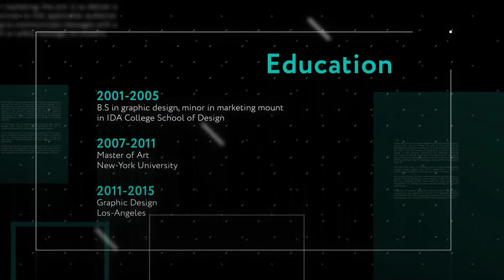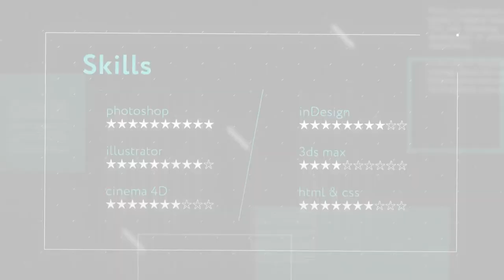Parallax Promo Presentation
1 Minute version Ready to Use
    3 options of color scheme
    No plugins required
    Super Fast Editing
    7 scenes included
    22 placeholders for text
    Work with photo/video/animation
    Video tutorial included
    Easy replace image
    Trendy design